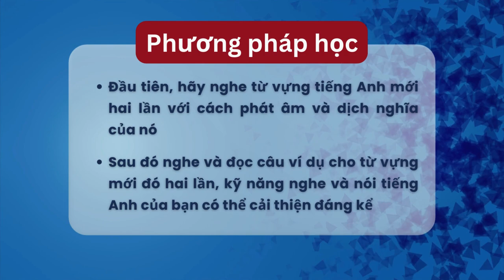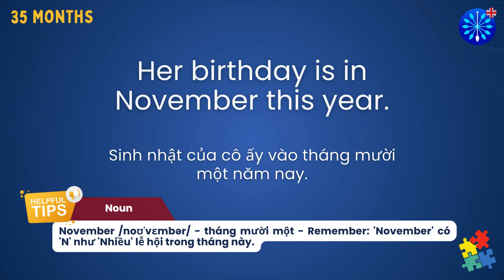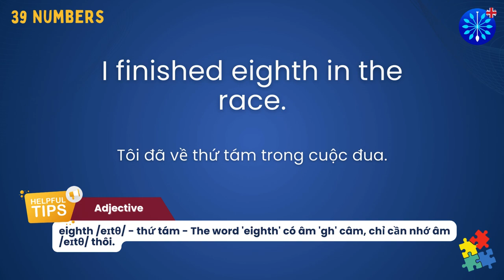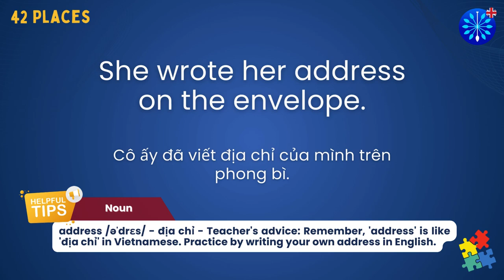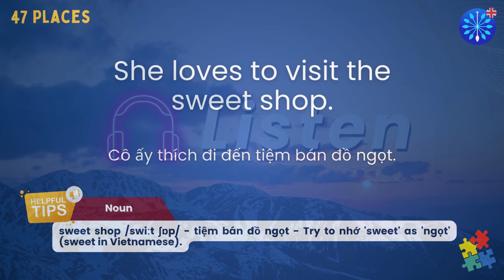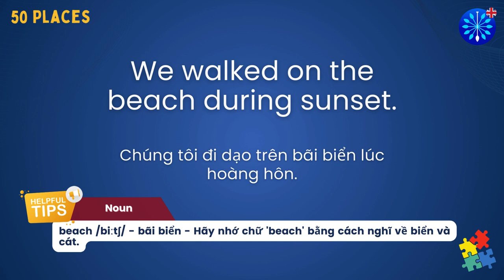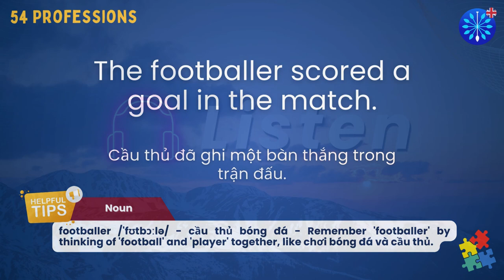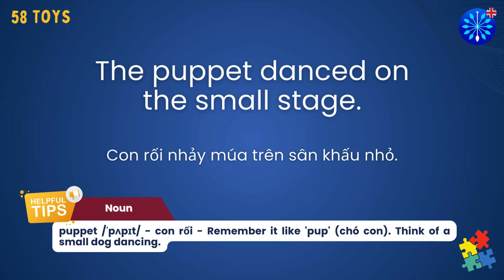Học Tiếng Anh Tiểu Học Lớp 4 | 100 Từ Vựng Khó Ôn Từ Bài 1-20 với Global Success: 3/3